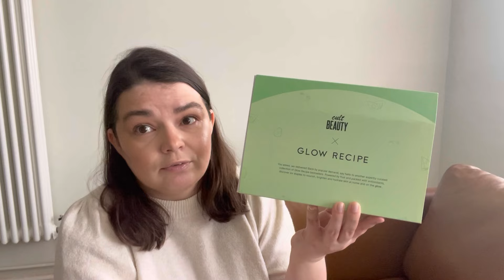Выгодный бокс с люксовой косметикой распаковка / THE CULT BEAUTY X GLOW RECIPE EDIT 2024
Привет всем!
 Cult Beauty выпустил бютибокс наполненный культовой люксовой косметикой. Одну из этих коробочек приобрела я. Стоимость содержимого этого бютибокса 95GBP, а приобрести его можно всего лишь за 39 GBP.
Давайте вместе рассмотрим содержимое этой замечательной коробочки.

Содержимое бокса:
• Avocado Ceramide Moisture Barrier Cleanser (travel size; 50ml):
• Cloudberry Bright Essence Toner (deluxe size; 5ml):
• Strawberry BHA Pore-Smooth Blur Drops (deluxe size; 5ml):
• Guava Vitamin C Bright-Eye Gel Cream (full size; 15ml):
• Watermelon Glow Pink Juice Moisturizer (travel size; 25ml):
• Plum Plump Hyaluronic Gloss Balm (full size; 15g):